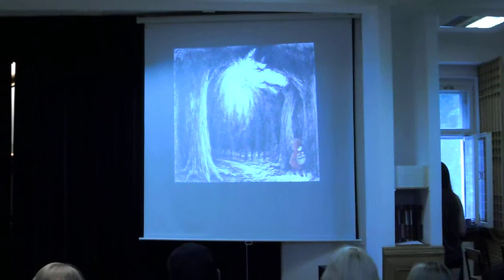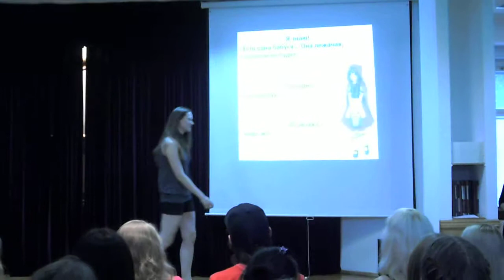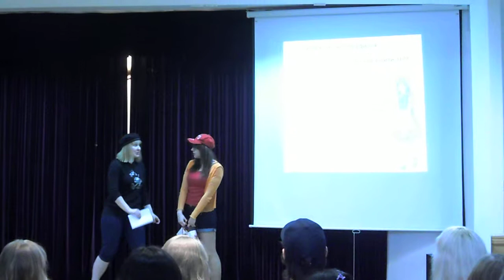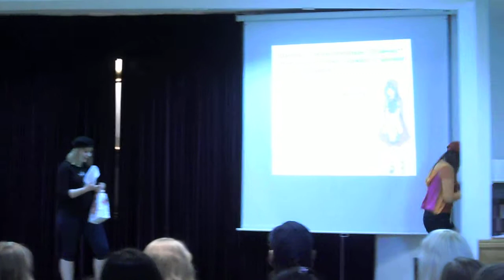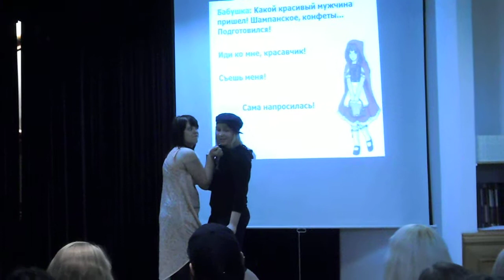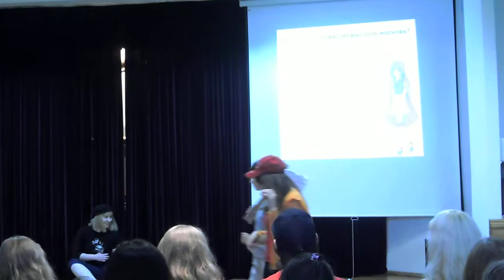레드 후드 / 빨간 모자 - 문재 팀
Director: Ermolaeva Varvara
Written by: Mankovskaya Alla

Starring:
Agaltsova Ekaterina as Wolf,
Demina Anna as Red Riding Hood,
Ermolaeva Varvara as writer,
Mankovskaya Alla as Grandma,
Porokhovnikova Irina as Woodcutter,
Fomishina Victoria as second Wolf,
Shishka Olga as Mother

문재 팀
세종학당 - 2012년 6월 23일